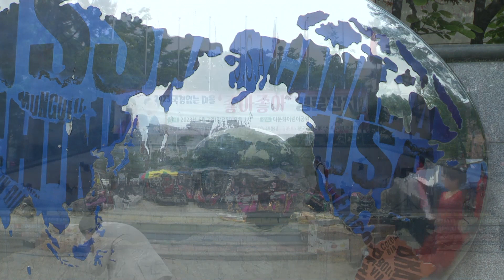에버문화교류엔터 한문섭 양영실 - 현대표현무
2023 국경없는 마을 '좋아좋아' 경로잔치.
2023년 5월7일 (일) 안산시 단원구 원곡동 다문화어린이공원 특설무대.